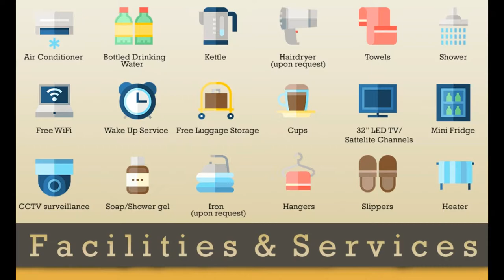City Central Hotel @ Kl Sentral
City Central Hotel is located in the heart of Kuala Lumpur City. Its located near Kl Sentral Station which is the transportation hub of Kuala Lumpur City.
We are welcoming guests in our hotel from June13th 2017. Our hotel has a unique interior design that will make your stay memorable. For those who want a great customer service , City Central Hotel is the
right place for accommodation .The hotel features WiFi and Non-Smoking policy throughout the whole property.Moreover,We speak 5 languages, including yours.
Adress: No-80 Jalan Tun Sambanthan Brickfields , 50470, Kl Sentral,
opposite NU Sentral Mall, Kuala Kumpur, Malaysia.